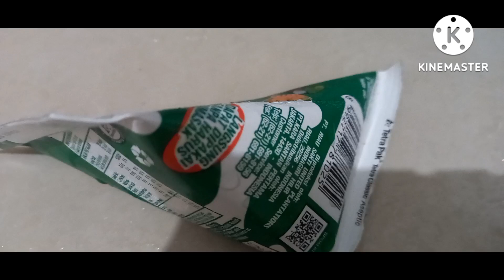Resep jajanan jadah ketan